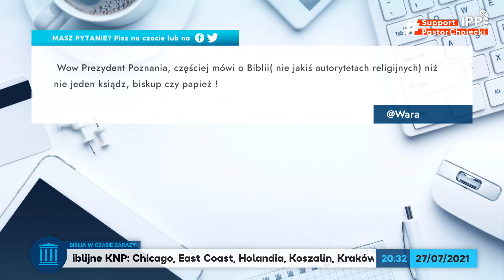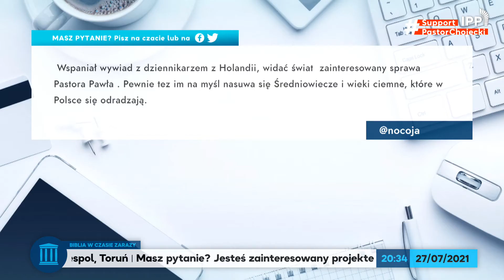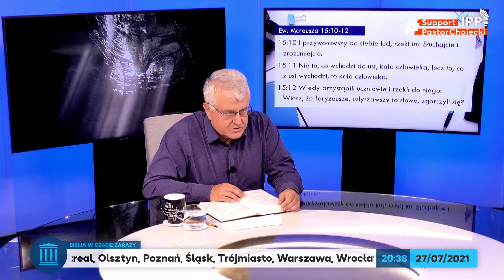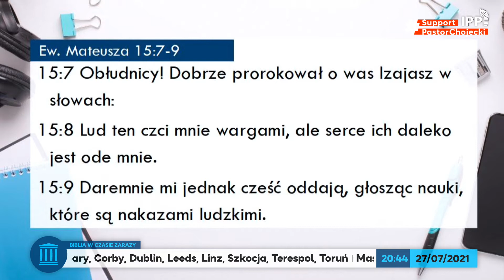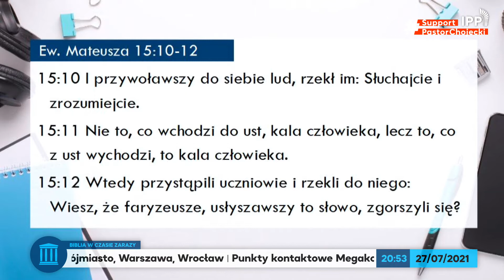Lud ten czci mnie wargami, ale serce... | Ew. Mateusza 15:1-20 | Biblia w czasie zarazy #205